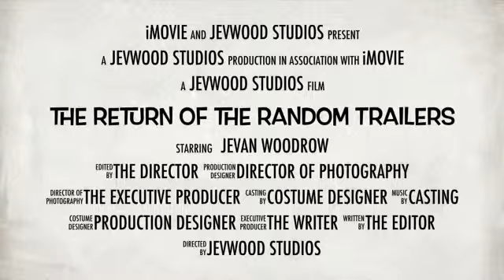Random Trailer: The Return of the Random Trailers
They have returned! iMovie & I have been working very hard (this morning for about 20 minutes) getting the series of POINTLESS adverts.